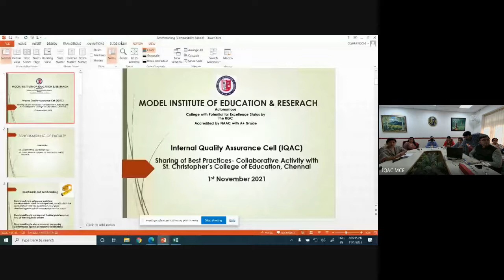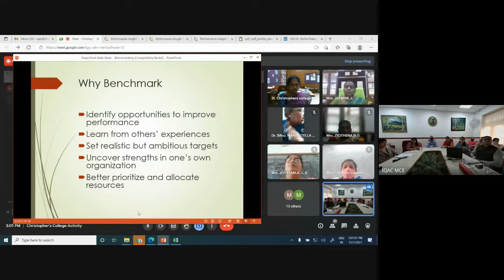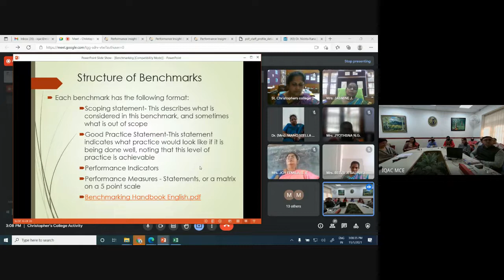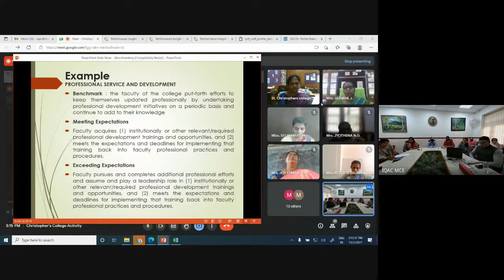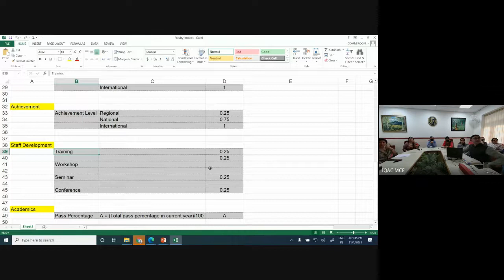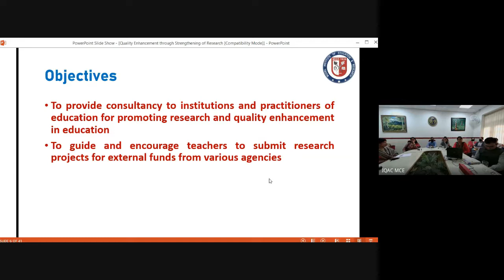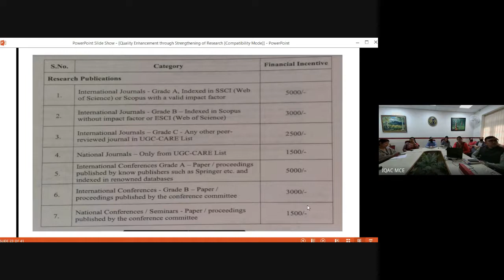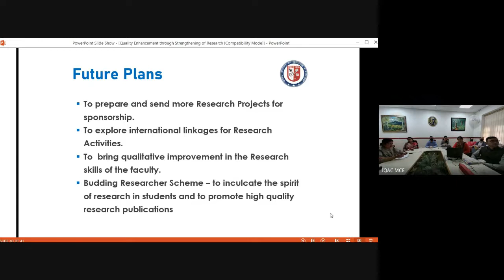IQAC's Collaborative Activity with St. Christopher's College of Education Chennai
IQAC organised an online event in collaboration with St. Christopher's College Chennai on 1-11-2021. The theme of the session was sharing of best practices. The two practices shared were- benchmarking of faculty and qualitative research culture at MIER College of Education.